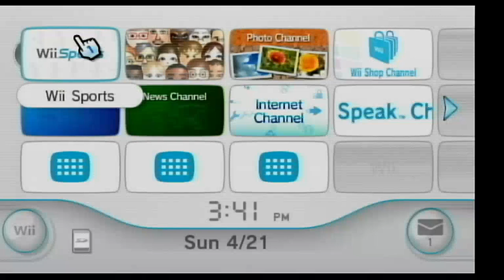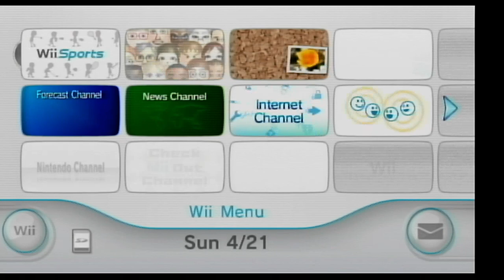Walt Disney Masterpiece Collection 30th Anniversary Special (Part 16)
Here is the next part, in which the next game will be Wii Sports for the Nintendo Wii, and I will be playing Bowling. How will I do? Watch to find out, and Part 17 will be up next.